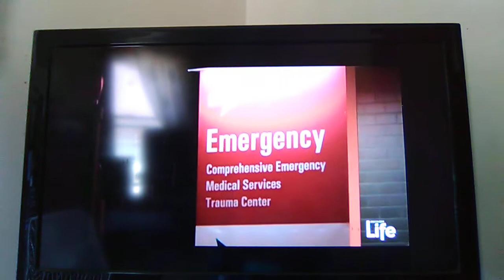I Didn't Know I Was Pregnant Season 4 - Baby On The Move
Amy's cramps force her to go to a local clinic, where she starts giving birth on the way to the exam room